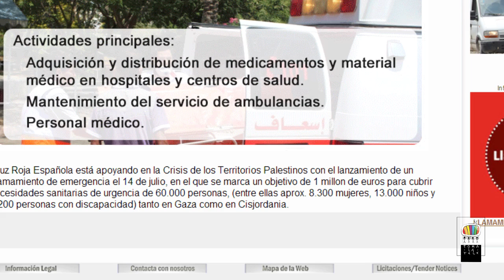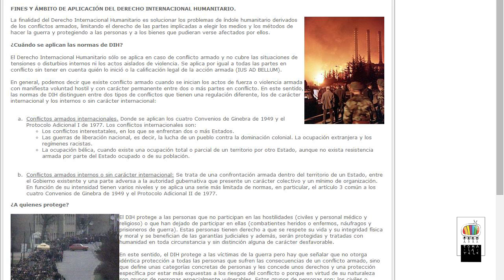Cruz Roja en Palestina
Manu Pineda nos cuenta la labor que hace la ONG (Cruz Roja) en Palestina.